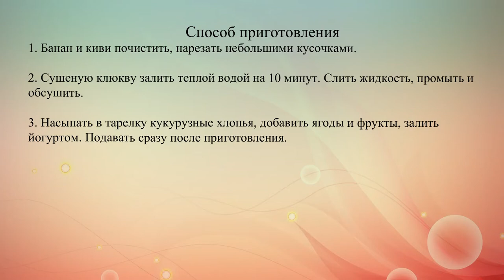Хлопья с фруктами и йогуртом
Готовый сухой завтрак станет полезней, если добавить натуральный йогурт, фрукты и сушеные ягоды.